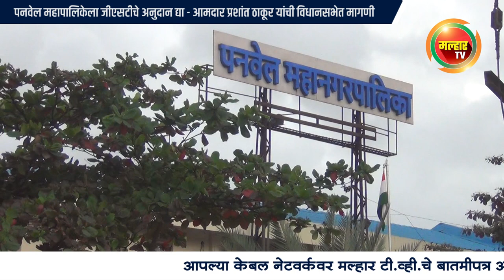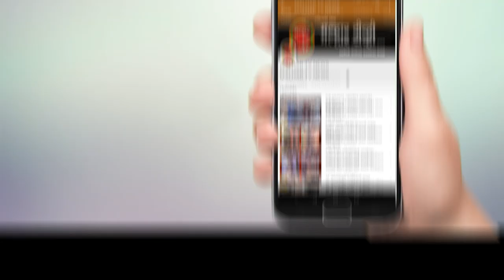पनवेल महापालिकेला जीएसटीचे अनुदान द्या - आमदार प्रशांत ठाकूर यांची विधानसभेत मागणी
पनवेल(प्रतिनिधी) पनवेल महापालिकेला जीएसटीचे अनुदान तातडीने देण्यात यावे, अशी आग्रही मागणी आमदार प्रशांत ठाकूर यांनी आज (बुधवार, दि. ११) औचित्याच्या मुद्याद्वारे विधानसभेत केली.           राज्याचे विधिमंडळाचे अर्थसंकल्पीय अधिवेशन मुंबईत सुरु आहे. या मुद्यावर बोलताना आमदार प्रशांत ठाकूर यांनी पनवेल महापालिकेवर अन्याय होऊ नये, त्यासाठी शासनाने योग्य त्या उपाययोजना कराव्यात, अशी जोरदार मागणी केली.
       आमदार प्रशांत ठाकूर यांनी सभागृहात बोलताना म्हंटले कि, पनवेल महापालिकेची स्थापना ०१ ऑक्टोबर २०१६ रोजी झाली. २९ डिसेंबर २०१९ च्या शासन निर्णयाद्वारे ०१ जानेवारी २०१७ पासून एलबीटी ची वसुली सुरू झालेली होती. मात्र राज्य शासनाने ०१ जुलै २०१७ पासून ही एलबीटीची वसुली बंद केली आणि जीएसटी लागू केला. जीएसटीचे भरपाई अनुदान ठरवण्यासाठी वस्तू व सेवा कर अधिनियम १६ च्या कलम ५ अंतर्गत असलेल्या परंतुका नुसार अनुदान देण्याचे आधारभूत वर्षही निश्चित केले. मात्र महापालिकेला सहा महिनेच एलबीटी वसूल करता आला. आणि ते सहा महिनेही दोन् आर्थिक वर्षामधल्या प्रत्येकी तीन महिने असा एलबीटी गोळा करता आला. महाराष्ट्रातीलसगळ्यात नवीन अशी महापालिका आशा पद्धतीने नियमावलीच्या कचाट्यात अडकली आहे. महापालिकेने अपेक्षीत धरलेले अनुदान ६८९ कोटी ६७ लाख रुपये एवढा आहे. त्याऐवजी महापालिकेला फक्त २४ कोटी २० लाख रुपये अनुदान मिळाले आहे. त्यामुळे अशा पद्धतीने हा महापालिकेवर एका अर्थाने अन्याय आहे. त्यामुळे हा अन्याय दूर करण्याचा दृष्टिकोनातून पनवेल महानगरपालिकेला जीएसटीचे अनुदान द्या,अशी आग्रही मागणी करून याकडे शासनाने लक्ष घालावे, असेही यावेळी बोलताना त्यांनी नमूद केले.